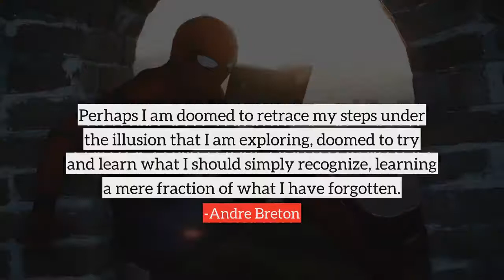Andre Breton top Quotes, best quotes from Andre Breton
Following are the few quotes from Andre Breton, in this video
1) Of all those arts in which the wise excel, Nature's chief masterpiece is writing well.
2) Everything tends to make us believe that there exists a certain point of the mind at which life and death, the real and the imagined, past and future, the communicable and the incommunicable, high and low, cease to be perceived as contradictions.
3) Nothing retains less of desire in art, in science, than this will to industry, booty, possession.
4) No one who has lived even for a fleeting moment for something other than life in its conventional sense and has experienced the exaltation that this feeling produces can then renounce his new freedom so easily.
5) I have always been amazed at the way an ordinary observer lends so much more credence and attaches so much more importance to waking events than to those occurring in dreams... Man... is above all the plaything of his memory.
6) Perhaps I am doomed to retrace my steps under the illusion that I am exploring, doomed to try and learn what I should simply recognize, learning a mere fraction of what I have forgotten.
7) Love is when you meet someone who tells you something new about yourself.
8) Beauty will be convulsive or will not be at all.
9) All my life, my heart has yearned for a thing I cannot name.